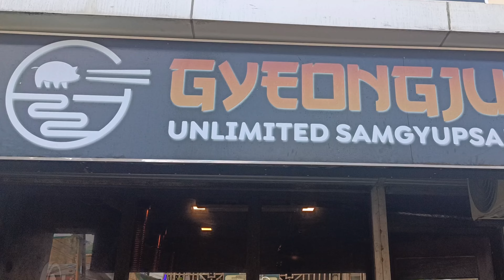KAON IS LIFE man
Just whatever eating time